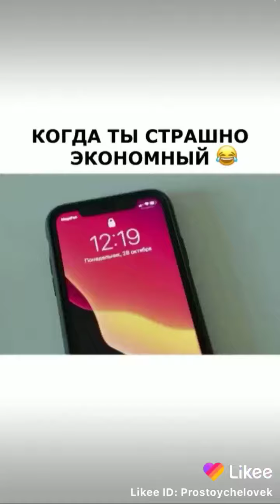Парень жмот хочет жить на халяву